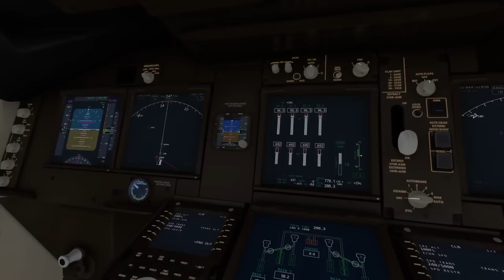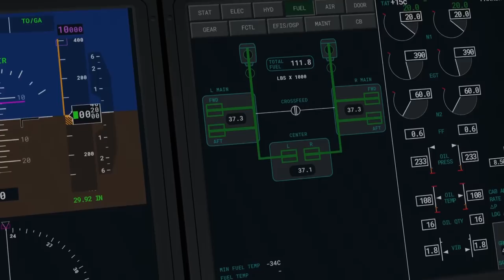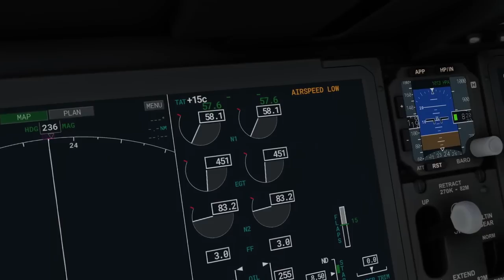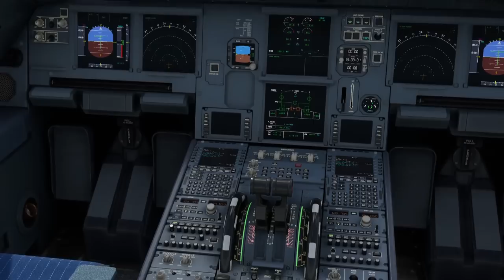GAMECHANGER UPDATE für den MSFS - Hype zurecht?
Das neue Aircraft and Avionics Update 2 ist da und diesmal wurden die Airliner in den Fokus genommen. Ob und warum das Update so gehyped wird, schauen wir uns in diesem Video an! :)

Bock auf mehr Flüge? Mo, Mi, Sa ab 20 Live auf Twitch

Inhalt:
0:00 Intro
0:12 Überblick
0:50 747 und 787 Update
2:55 weitere Änderungen
3:16 Ausblick
5:15 Outro